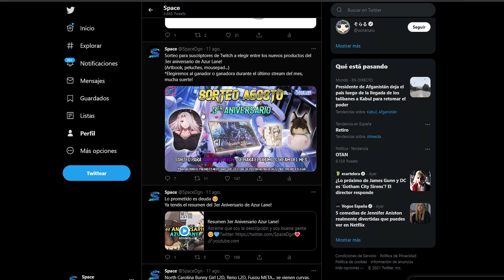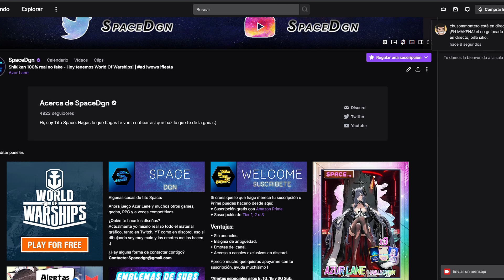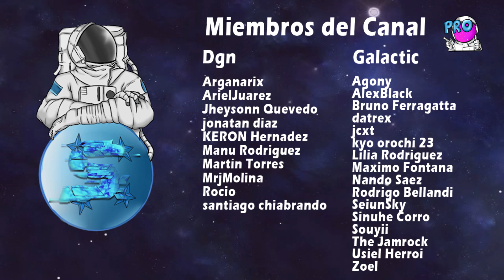Sorteos 3er Aniversario Azur Lane - Promo World Of Warships